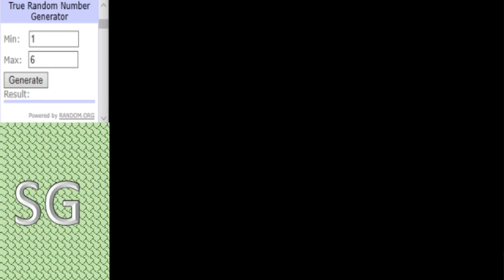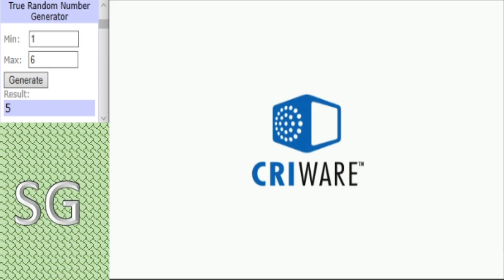Dinosaur King Arcade Tournament 2020 - Group Stage (C) - TheEnderDimetro vs SauraphaganaxRex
Quite the match we have here, with such a tight group. A win for either of these 2 is important.